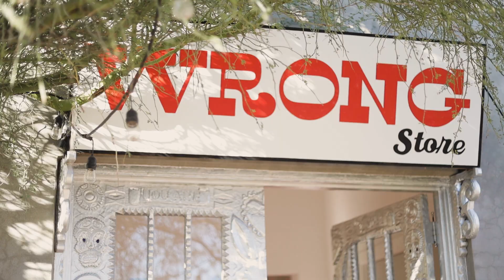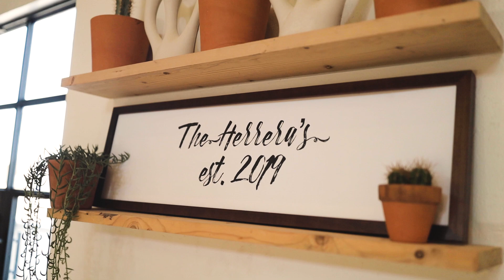Taylor and Adrian's Marfa Wedding | El Paisano | Sentinel | The Wrong Store